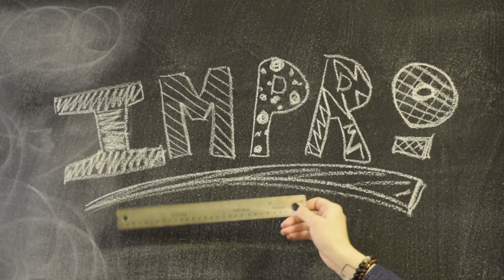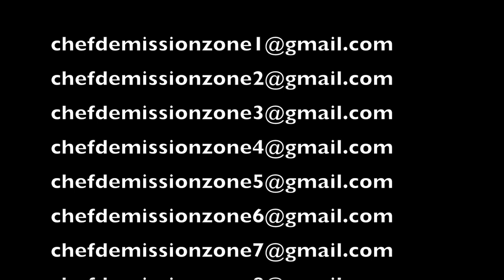Jeux Francophones de l'Alberta 2019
Les Jeux Francophones de l'Alberta 2019 auront lieu à Lac La Biche du 10 au 12 mai 2019.